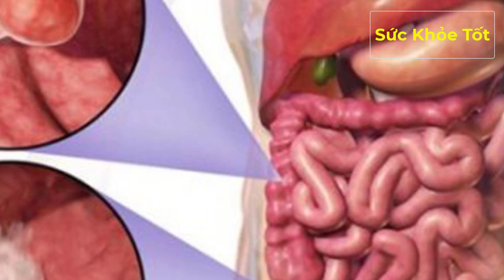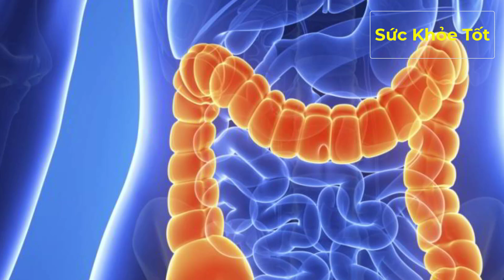Đi Vệ Sinh Thấy 3 Dấu Hiệu Này Rất Dễ Bị Ung Thư - Sức Khỏe Tốt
Sức Khỏe Tốt Mỗi Ngày hay sống khỏe mỗi ngày là kênh cung cấp những nội dung tư vấn mẹo sống khỏe mỗi ngày, sống khỏe tự nhiên. Sống Khỏe Tốt Mỗi Ngày tự hào là ngôi nhà trực tuyến dành riêng cho những ai quan tâm đến thể dục dưỡng sinh, cuộc sống khỏe mạnh và bền vững. Tại đây, bạn sẽ tìm thấy cách sống khỏe hơn, sống lâu hơn mà không cần dùng thuốc. Từ bài tập đến mẹo tự nhiên giúp nâng cao sức khỏe và thậm chí chữa bệnh. Đừng bỏ lỡ cơ hội học hỏi những phương pháp dưỡng sinh tại nhà từ các chuyên gia hàng đầu.
Hãy cùng Sức Khỏe Tốt hướng đến một cuộc sống khỏe mạnh, an lành và hạnh phúc hơn.
Chúc bạn nhiều sức khỏe và may mắn trong cuộc sống.
Tất cả thông tin chúng tôi cung cấp trong video đều được tổng hợp từ những nguồn thông tin uy tín, có cơ sở khoa học. Tuy nhiên, các thông tin này chỉ mang tính chất tham khảo giúp quý khán giả có thêm kiến thức để bảo vệ và nâng cao sức khỏe của bản thân, gia đình. Nếu có bất cứ vấn đề gì về sức khỏe, quý vị nên đến các cơ sở y tế, bệnh viện để được bác sĩ khám, tư vấn và điều trị đạt kết quả cao nhất. Xin cảm ơn!